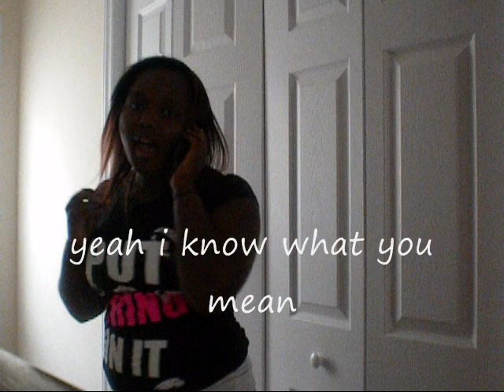if i were a boy (remake)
beyonce if i were a boy featuring lee carr theres a few glitches/ time differences.
but other then that its a pretty neat video.

enjoyy(: